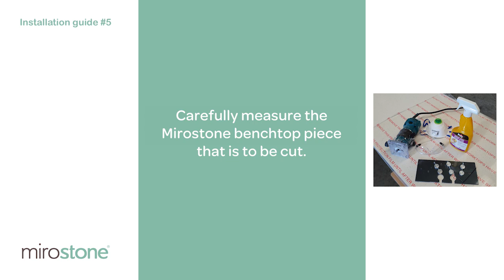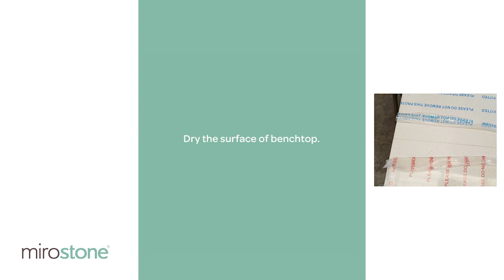Mirostone Installation Guide #5 Joining Mirostone Benchtops